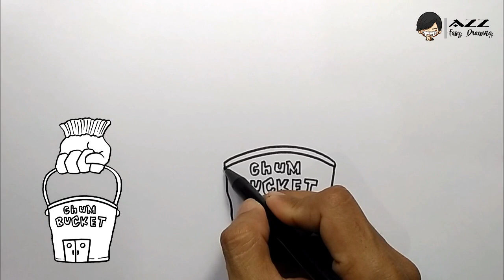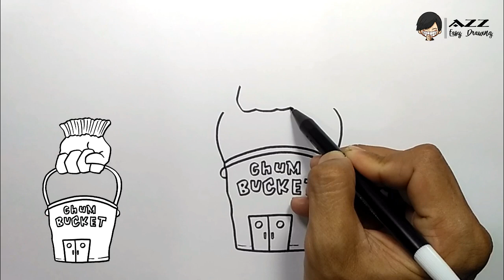How to draw Plankton's Chum Bucket step by step